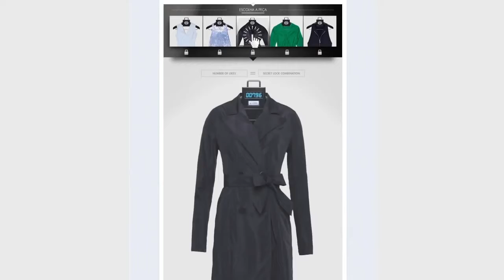ACS286 Fashion Lock C&A